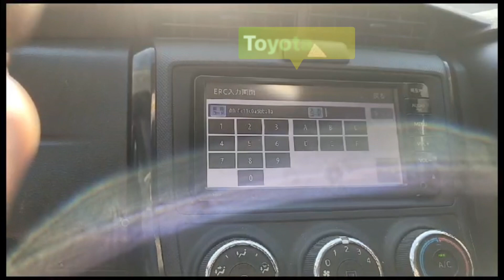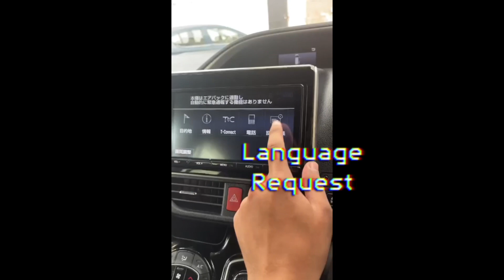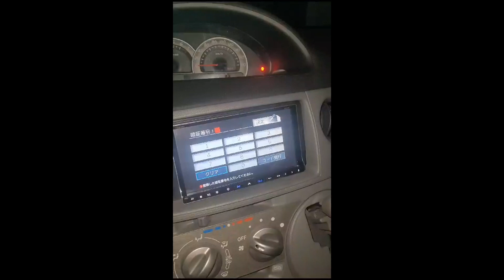Honda Toyota Nissan - any stereo unlock code and sd online by us .